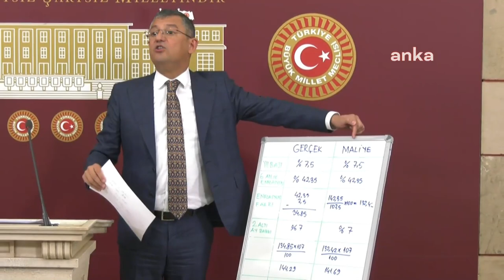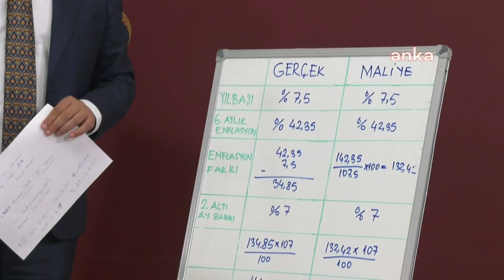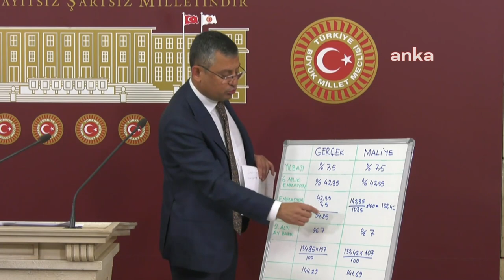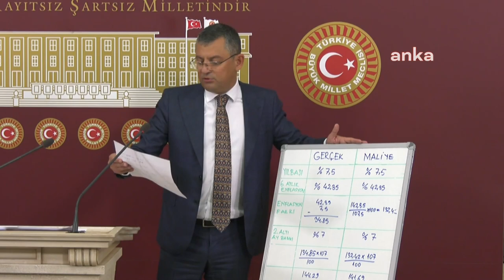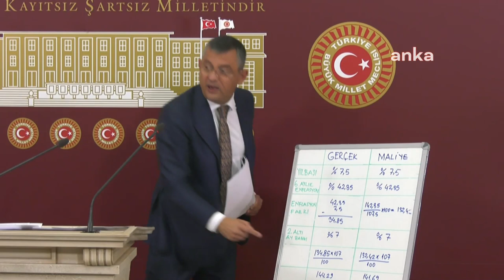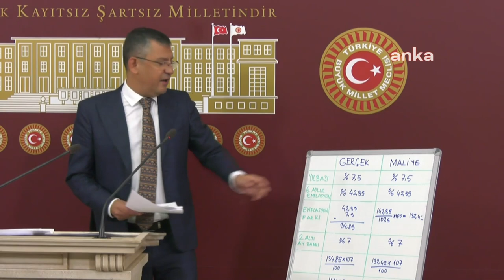ÖZGÜR ÖZEL BASIN TOPLANTISI 05/07/2022